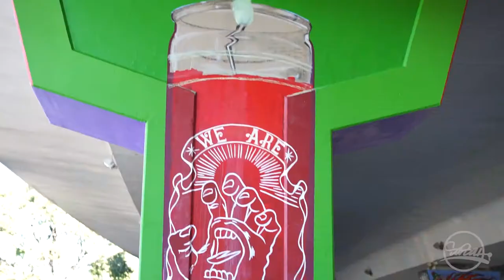Joe De La Cruz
San Antonio Street Art Initiative Artist Phase 1 November 2018